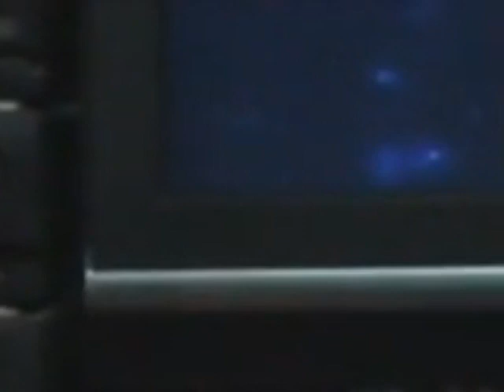(HanoiTV1) Trích đoạn Trực tiếp Xứ sở diệu kỳ (Trung thu 2008)